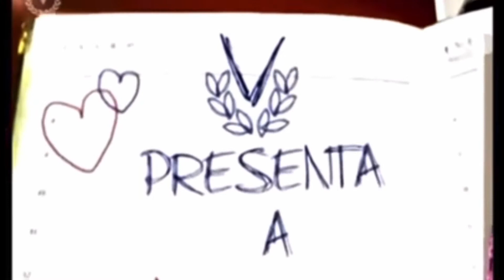Presentaciones de Novelas Lilibeth Morillo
Bendecida con una maravillosa carrera! Superando todas mis expectativas, así es Dios! Nos da más de lo que soñamos! Gracias 🙏🏻 por tanto…